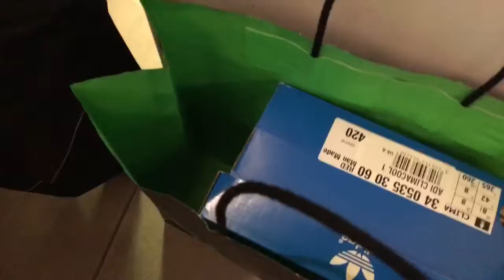Birthday shopping! With Emma and the family!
Thought I would bring you along for some birthday shopping for emma and some quality time with the family